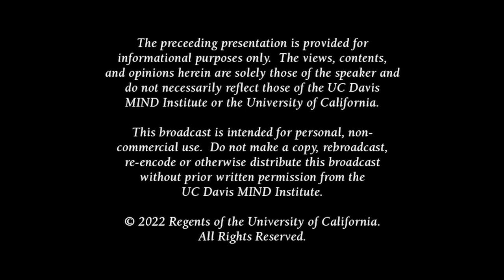Science MINDS: Distinguished Professor and licensed psychologist Emeritus Sally Rogers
In this Science MINDS, Distinguished Professor Emeritus Sally Rogers reflects on how she first got interested in studying autism in high school, the challenges of balancing parenthood and large research projects and the importance of acknowledging the collective nature of science.